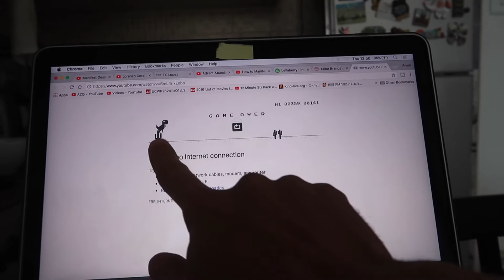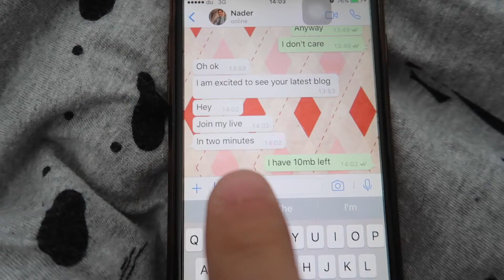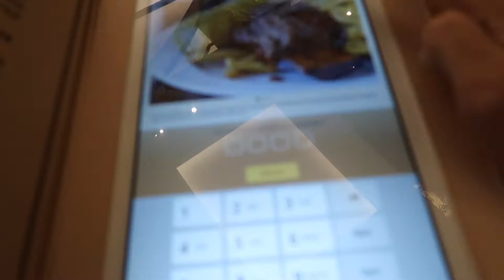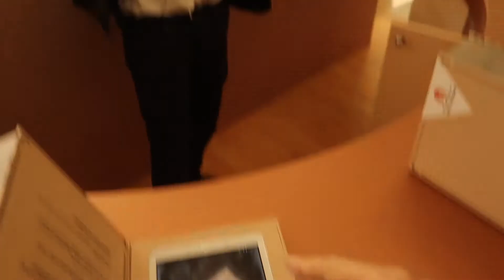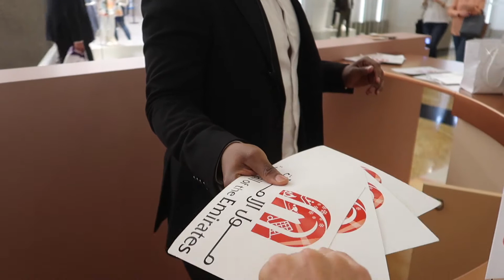WE WON GAME IN DUBAI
Crazy day vlog with Nader